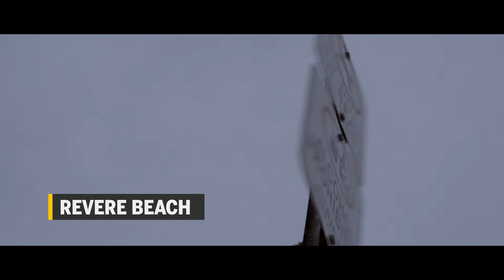The Northeast is getting slammed by a major winter storm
Blizzard warning expanded to include all of Eastern Mass. By Emily Zendt, Scott LaPierre, and Taylor de Lench